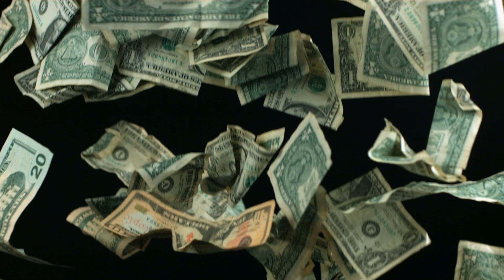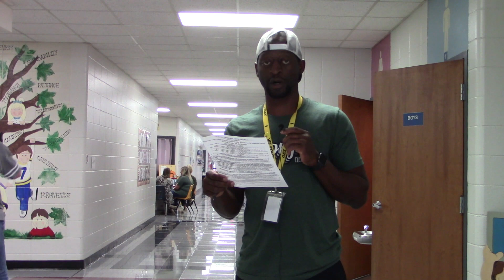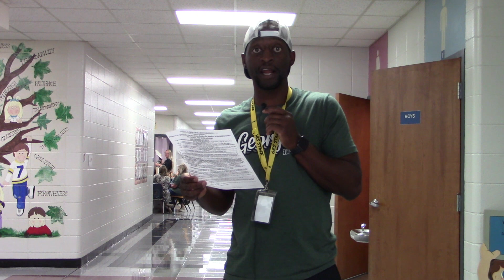George Elementary | Chocolate Bar Sales Update 2019